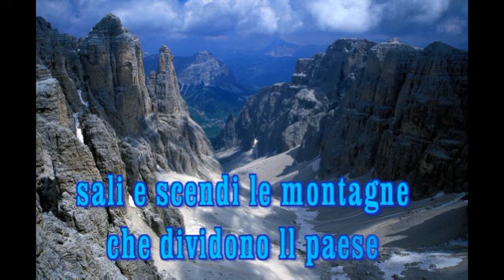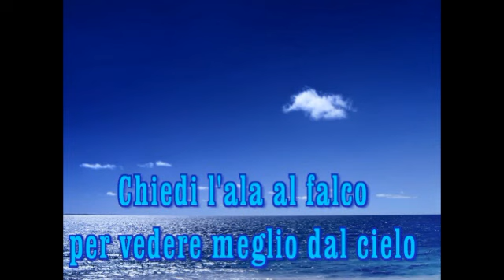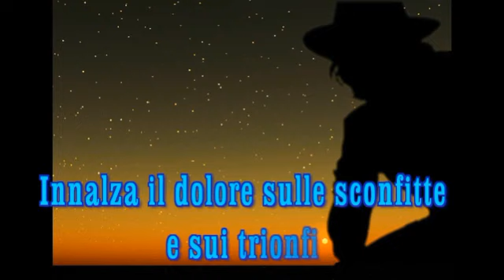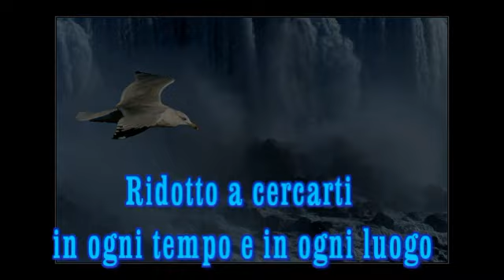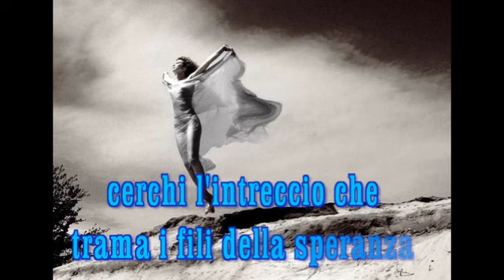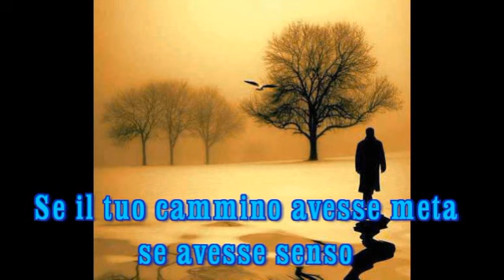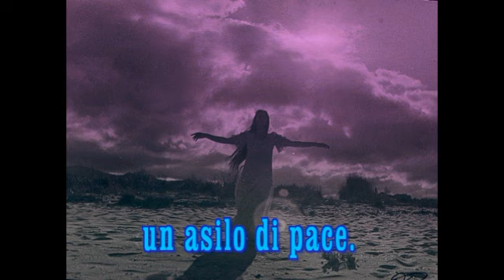Angelo Branduardi - La ballata del tempo e dello spazio (Testo + Video Così è se mi pare)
Tempo, mio fratello; tempo, mio nemico.
Spazio mio suono; spazio mia sconfitta.
Dal tuo venire e andare che utile viene alla vita?

Con passo leggero attraversi frontiere,
sali e scendi le montagne che dividono il paese.
Sul mare va la barca, rompe l'acqua con la prua.
Come levrieri scorrono le onde fluenti e rapide.
Se potessi mutarti in uccello e volare lontano...
Chiedi l'ala al falco per vedere meglio dal cielo
Volare lontano, alzarti sulla fame e sulla sete.
Ma sfuggirai alla trappola che in te nascondi?

Da disperse lontananze viene su noi la pioggia.
Avanzare lentamente
conquistando il cuore dell'universo
a poco a poco, a occhi aperti, il vento tra i capelli.
Non mettere all'asta i sogni,
non affittare l'anima tua.
Levati e alza lo scudo dell'orgoglio.
Con mano regale imbriglia i desideri,
innalza il dolore sulle sconfitte e sui trionfi.
Sopra di noi splende il cielo stellato
che gira senza sosta.

L'esistenza è una fatica, eppure desideri la vita.
Ridotto a cercarti in ogni tempo e in ogni luogo,
le distanze hanno tagliato legami e promesse.
Vuoi sciogliere il nodo del mistero e dinire nel nulla,
sparir dopo la corsa avvolto nella notte
piangendo il dolore dei tuoi giorni; cerchi l'intreccio
che trama i fili della speranza. Nel cuore del mare
vuoi afferrare il vento con la mano.

Da dove siam venuti domandi e dove andiamo;
nella tua voce è la voce dello spazio.
Se il tuo cammino avesse meta se avesse senso
danzare nell'aria incalpestata,
cantare nel vasto universo,
il cielo prenderesti con il suo venir e andare,
la terra ricamata di profumi, la luce nascosta
nel grembo della notte. Se vuoi guardare l'alba
non lasciare che la notte s'addormenti.
(Nel cuore del cosmo avrai un asilo di pace).